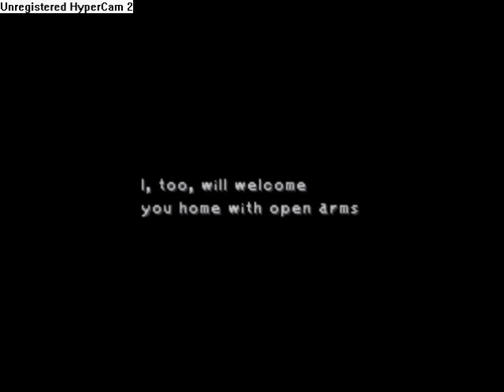Lets Play Final Fantasy 9 Part 32 - DocTor ToT.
In this part try to find the supersoft and run into DocTor ToT.